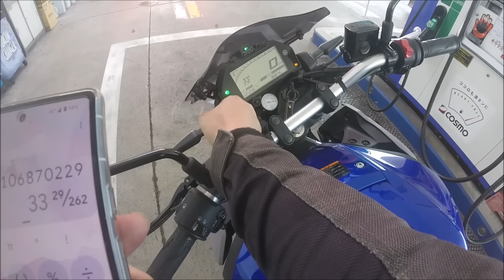MT-25 ツーリング2回目、だいぶ慣れてきました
クーラントブースター（復活剤）